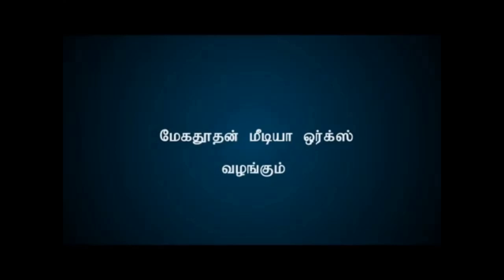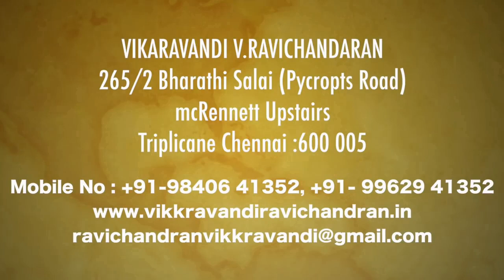தைப்பூசம் - வேல் என்றும் வெல்லும். ஆன்மிக உலகம்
தைப்பூசம் - வேல் என்றும் வெல்லும், வழங்குபவர் முனைவர் விஜயலட்சுமி இராமசாமி.